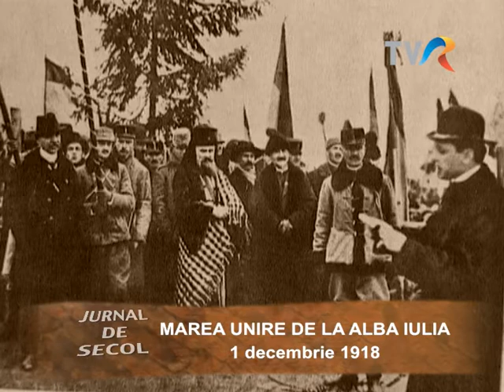Marea Unire de la Alba Iulia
Jurnal de secol, realizator Dan Paul Ionescu